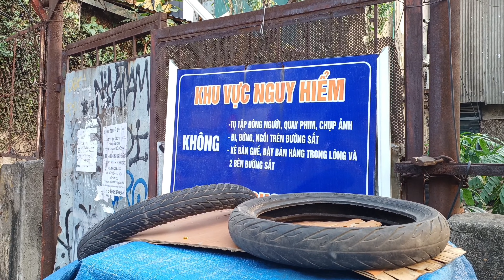4K TÀU HỎA VIỆT NAM, xe lửa qua chắn đường ngang ❤️ Chắn Khâm Thiên